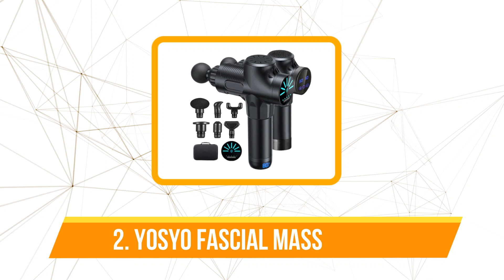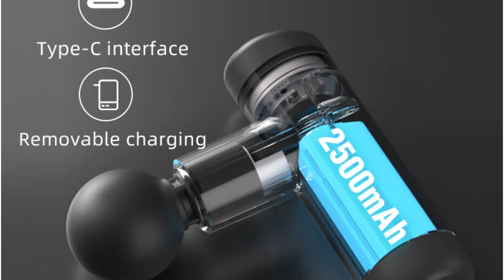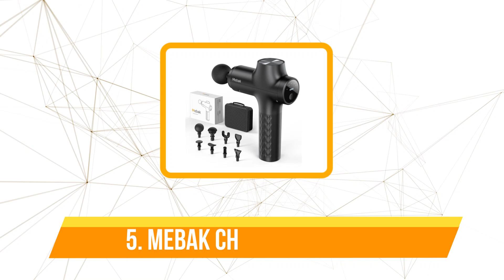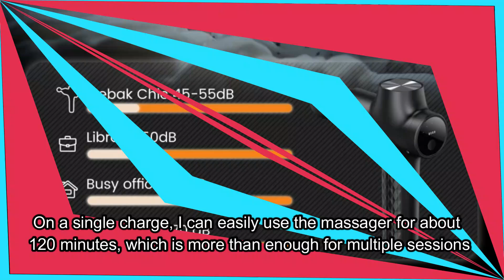Top 5 Handheld Massagers for Muscle Relief On Aliexpress 2024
00:00​ Intro
1️⃣
00:21 Phoenix A2 Massage Gun.

2️⃣
01:43 YOSYO Professional Fascial Massage Gun.

3️⃣
02:55 Booster Mini X Massage Gun.

4️⃣
04:13 Luccgkkfvv High frequency Massage gun.

5️⃣
05:37 Mebak Chic Massage Gun.

🔔 Stay updated!